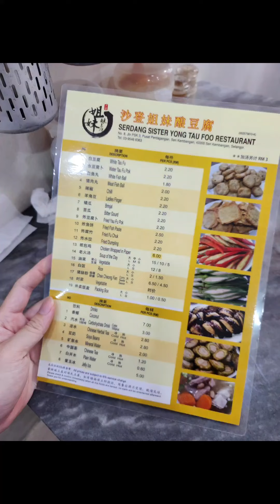Yong tau fu @ Serdang Sister Yong Tau Foo Restaurant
Yong tau foo were fresh and most importantly, with fish paste that are of pretty good quality. Yummy and delicious.